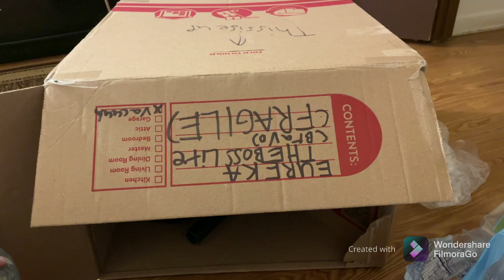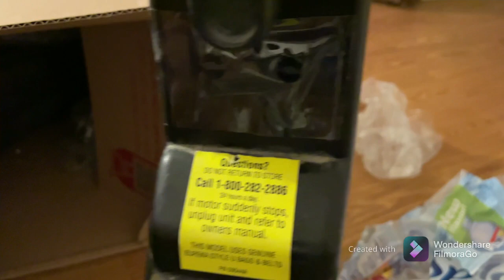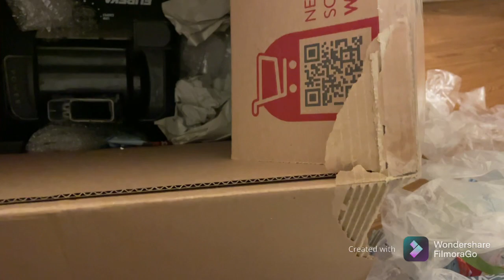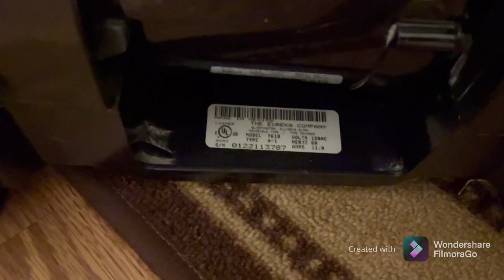Refurbishing Eureka the boss lite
MY FIRST EVER REFURBISHING VACUUM VID AND WITH MY NAILS DONE THAT WAS TUFF BUT THESE BBYS R VERY EASY AND LAST SO LONG THIS IS MY 4th EVER IN MY LIFE OWNING THIS MODEL AND TY ONCE AGAIN VACUUMS AND CARPET CLEANER GUY🙏🏻  BEST EARLY BDAY GIFT EVER AND I KNOW KIMMY RN IS LOOKING AT ME LIKE YOU GOT OUR VACUUM WE USED TO USE THESE MODELS ALOT TO VACUUM VACCANT APT ESPECIALLY NEW CARPET THESE I WILL USE TILL THE DAY I PASS AND I PERFER OLDER MODELS THEN NEW VACUUMS THESE LAST NEW ONE R SHIT TO ME LOL BUT I HOPE YALL ENJOY AND PLEASE SUBSCRIBE TO VACUUMS AND CARPET CLEANER GUY HE ALSO SELLS VACUUMS Y NOT I DID AND LOVE MINES 👍👍👍